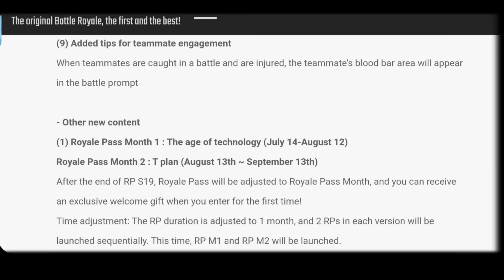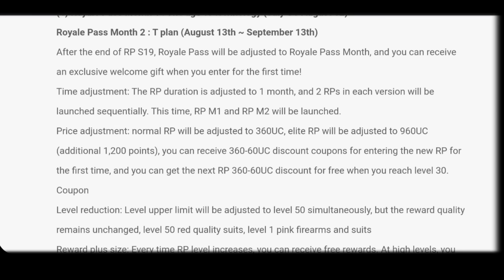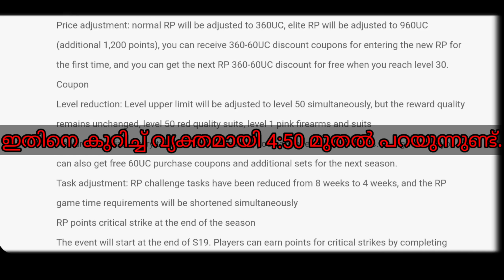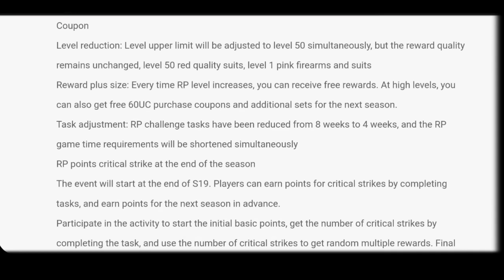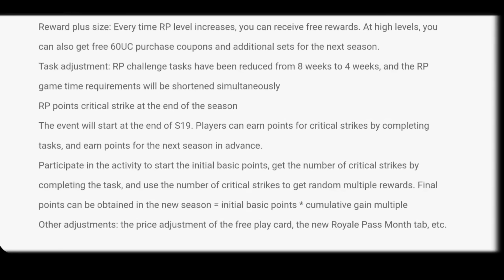പുതിയ SEASON RP എന്തൊക്കെ മാറ്റങ്ങൾ - 720 UC?😱 | PUBG NEW ROYALPASS EXPLAINED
This you should know in the new Royalpass season, both PUBG and BGMI.

⭐ Current Partners:
1)Streaming Partner - Loco
IGN
MT丶AndroAGM
🎉VIDEO SETUP
DEVICE- OnePlus 7 (8gb ram, 256gb storage) (60FPS)
Recorder- Oneplus Inbuilt screen recorder.
Editing- Kinemaster